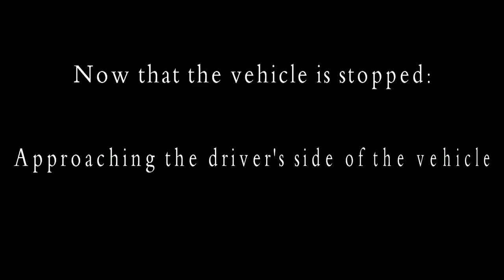Creating or Defending a Vehicle Ambush: Asymmetric Solutions